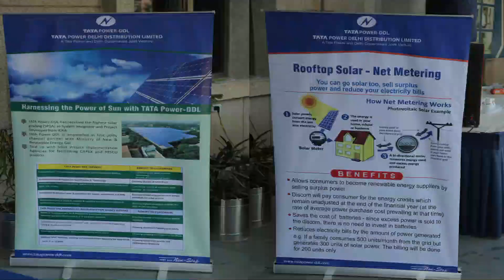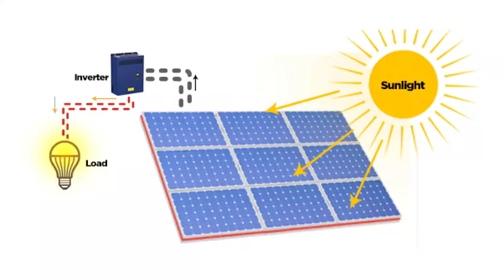TATA Power-DDL's Solar & Micro Grid Projects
TATA Power-DDL has set up solar micro grids in Bihar and Taiyabpur, promoting sustainable energy and reducing carbon footprints.